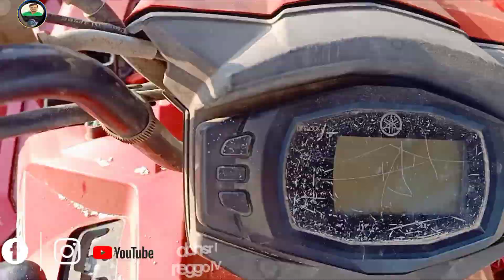Welcome Party at Salmyia Beach KUWAIT | Exploring Kuwait Beauty | Outing with Foreigner Friends